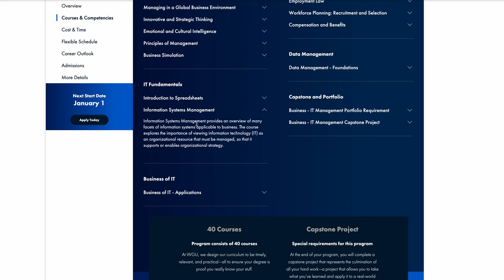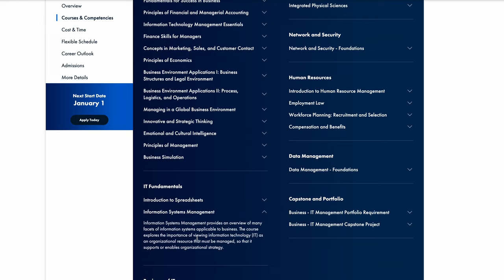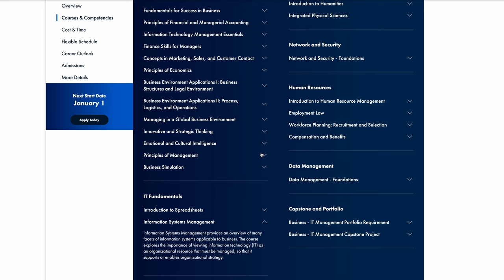WGU - Passed C724 !! | Information Systems Management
WGU C724 Information Systems Management
I passed C724 and relied solely on my experience working in IT and IS departments.